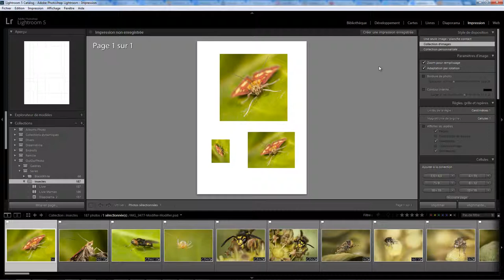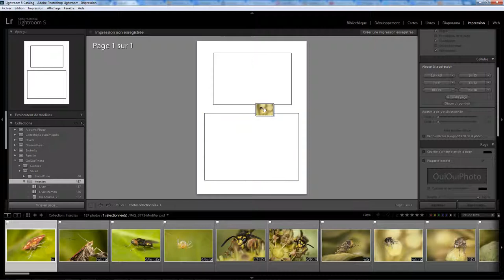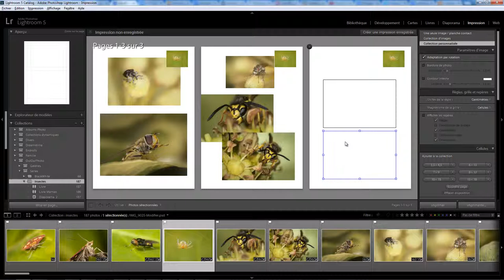Lightroom Impression 04 - Collection personnalisée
Impression d'une collection personnalisée avec Lightroom . Une question sur Lightroom ou Photoshop ? Rejoignez le groupe FB